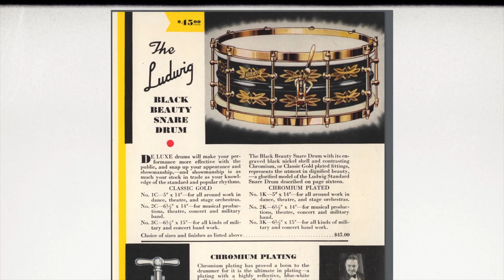年轻人的第一颗ludwig路德维格-鼓左言右